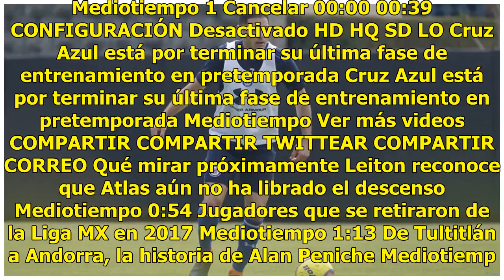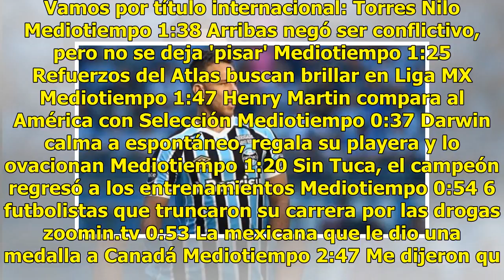Arthur se despide de Gremio tras confirmar su fichaje con el Barça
Arthur, centrocampista del Gremio, se despidió con lágrimas en los ojos del equipo con el que consiguió ganar la Copa Libertadores en el 2017, tras confirmar su fichaje con el Barcelona, al que se incorporará en los próximos días. Visiblemente emocionado, el brasileño de 21 años de edad dio las grac...